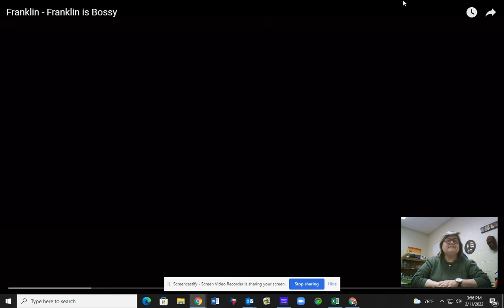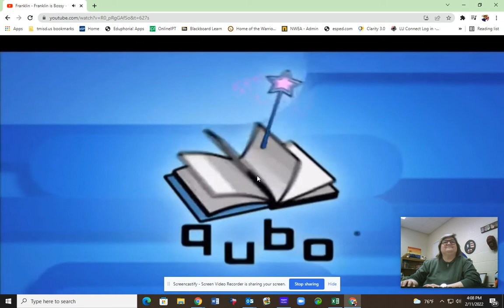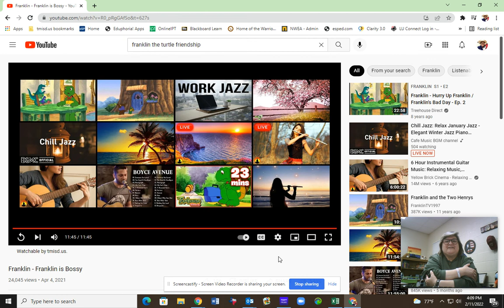Being a Good Friend with Dr D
In this lesson Dr. D. talks about how you can be a good friend by using the video, Franklin is Bossy by Paulette Bourgeois and illustrated by Brenda Clark.